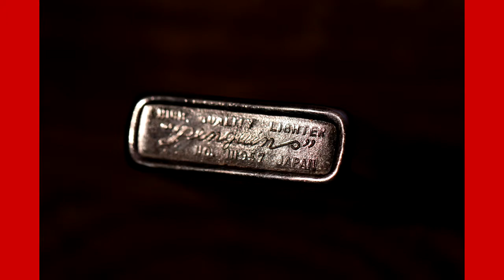Vintage Penguin Lighter (Zippo style) Peace Sign 1969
Vintage Penguin Lighter with Patriotic
Red White Blue Star Stripe Peace Sign 1969 - zippo style

Vintage Items, Tools and Pocket Knife Videos from Dirt and Rust :]

Traditional folding pocket knives: